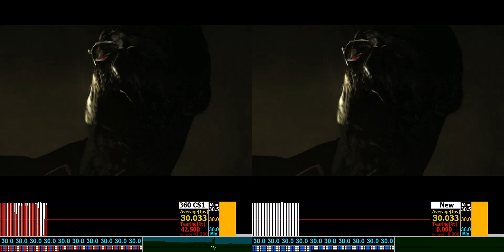RESIDENT EVIL 6 Demo Analysis OLD VS NEW - XBOX360